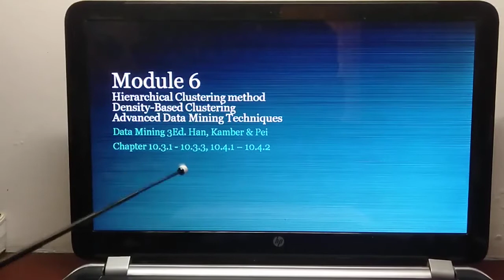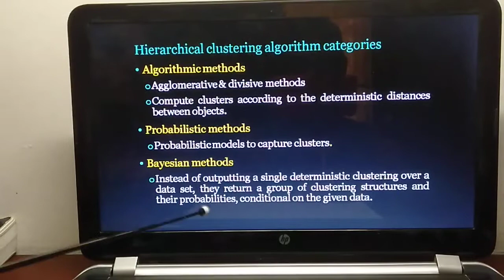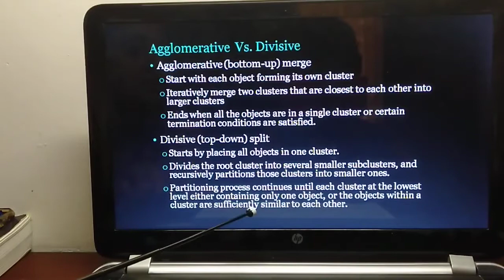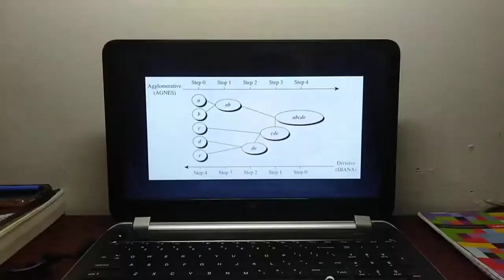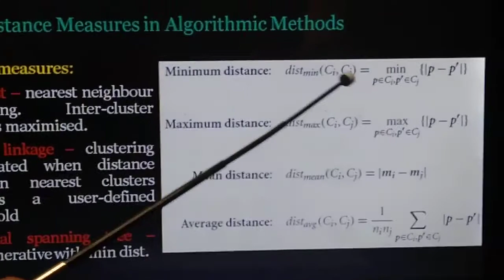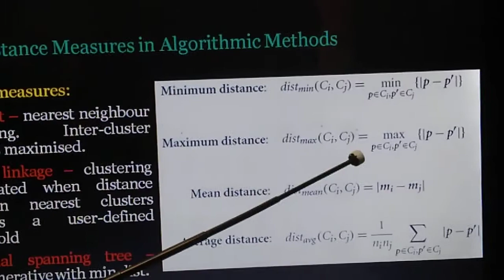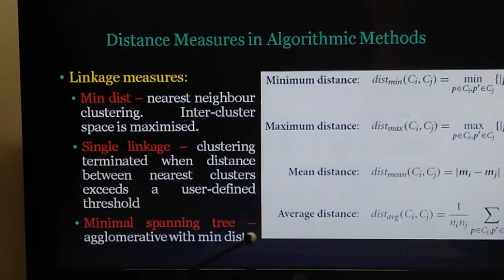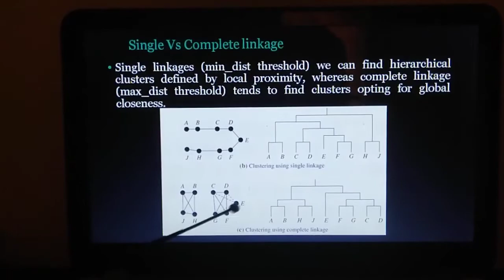Hierarchical Clustering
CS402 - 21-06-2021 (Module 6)